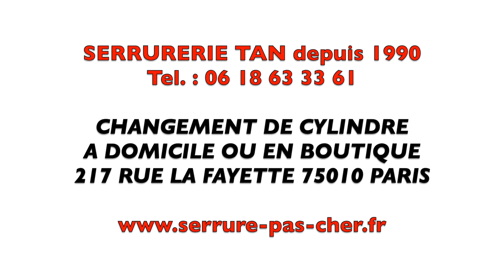TUTO serrure bricard rempart verticale à fouillot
Comment changer une serrure bricard rempart pas cher?

Serrurerie TAN au 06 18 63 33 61
213 rue du Faubourg Saint-Martin 75010 Paris.
Particulier & professionnel

Différence avec une serrure bricard supersurete standard?
La serrure bricard  rempart est une serrure supersurete avec des tringles en demi lune.

Equipé d'un cylindre bricard supersureté, c'est une ancienne serrure bricard rempart.
On peut remplacer le cylindre par un cylindre bricard supersureté ou par un cylindre compatible.

Apportez nous votre serrure au 213 rue du Faubourg Saint-Martin 75010 Paris.
 pour un changement de canon bricard super sureté en boutique par un serrurier.

On peut également se déplacer à votre domicile. Contactez nous au 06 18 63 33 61 pour un dépannage.